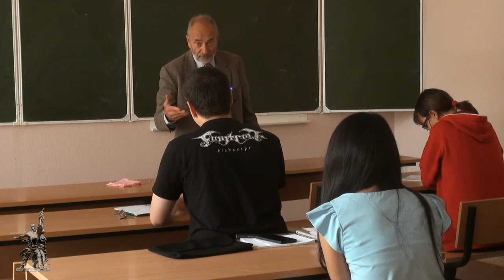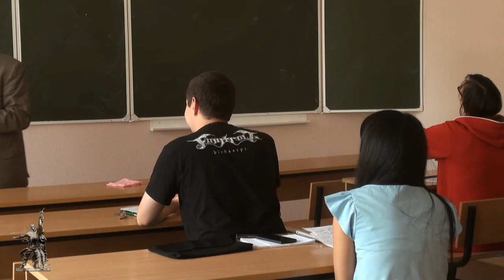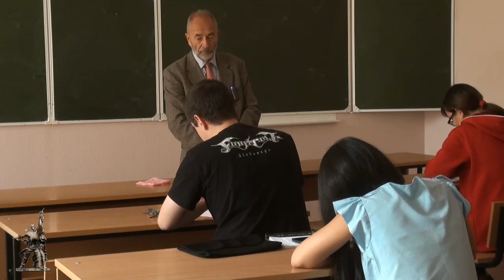«Современный материализм» - 01. «Диалектическая логика». М.В.Попов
Лекция курса «Современный материализм», посвященная теме «Диалектическая логика», которую читает доктор философских наук профессор М.В.Попов. В ней демонстрируется характерное для диалектики движение понятий от простейшего ко все более сложным.